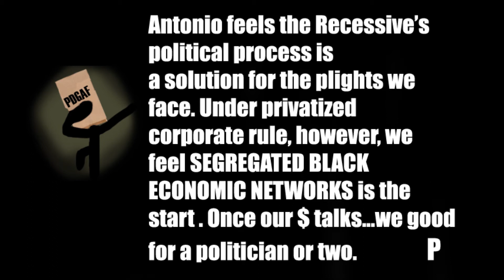Tone Talks throws a cryptocurrency "I Told You So" party!!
In this interview with PDGAF, Antonio Moore throws a cryptocurrency "I Told Yo So" party, and talks the black tax and water crises in America.